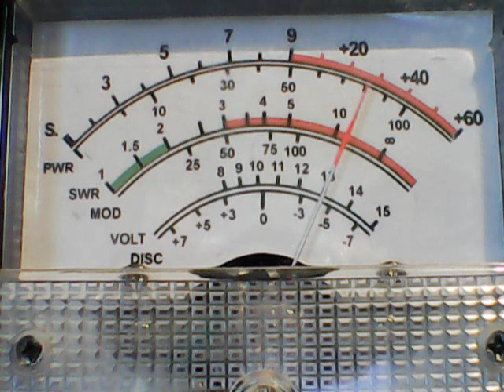DX Blanket Nj,521 Nj,127 Ny,Brown Hornet,others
DX SUNDAY ON CB CH 28,AS RECIEVED IN MISSISSIPPI ON A WIDEBAND COBRA 29LX WITH A EXTERNAL S METER,CALIBRATED.7/19/20